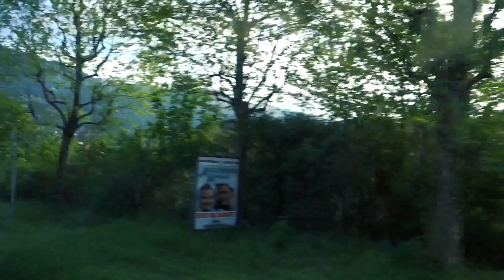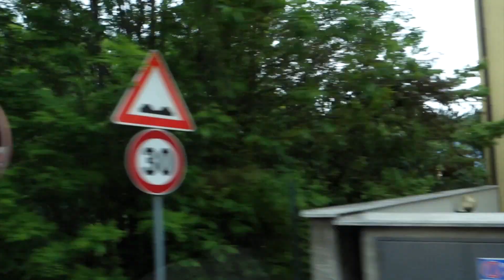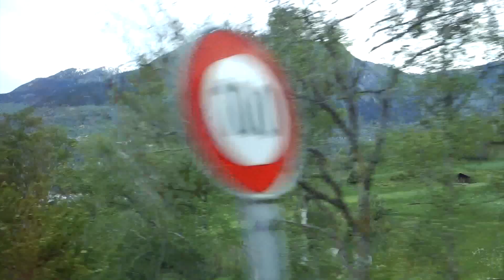พาเที่ยว Switzerland 🇨🇭[EP.1] | Vlog ชมวิว | Como-Bellinzona-Zermatt-Täsch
—ช่วงนี้กักตัวอยู่บ้านร้อนๆ หนี COVID-19 ก็เลยจะพาไปชมบรรยากาศเย็นสบายของประเทศสวิสเซอร์แลนด์กันค่ะ

—ทริปนี้ไปมาเมื่อ 2-8 พฤษภาคม 2562
เป็นการไปเที่ยวสวิสเซอร์แลนด์ครั้งแรกของเราเลย และเป็นการหัดถ่ายVlog ตัดวีดีโอครั้งแรกของเราด้วย เรียกได้ว่าเปิดหนังสือไปทำไปกันเลยทีเดียว มุมกล้อง การถ่ายอาจจะทำให้เวียนหัวกันบ้างต้องขออภัยล่วงหน้า ใครมีข้อเสนอแนะอะไร comment กันมาได้เลยค่ะ😊